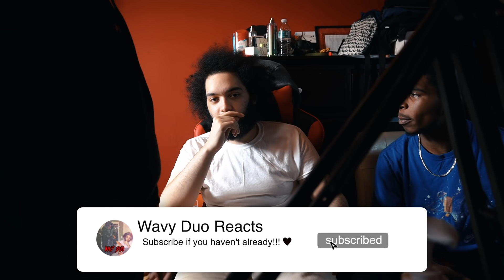WOULD YOU PAY IF ONLYFANS WAS LIKE THIS 🤨😭 | AMERICANS REACT TO SIDEMEN VS ONLYFANS OLYMPICS